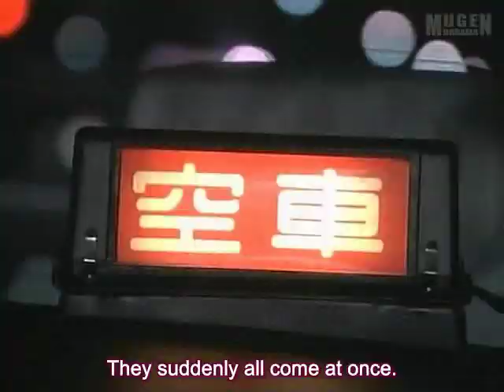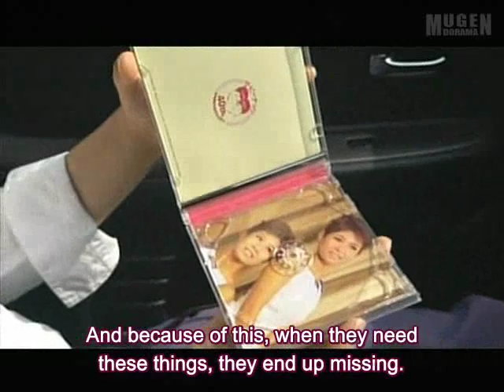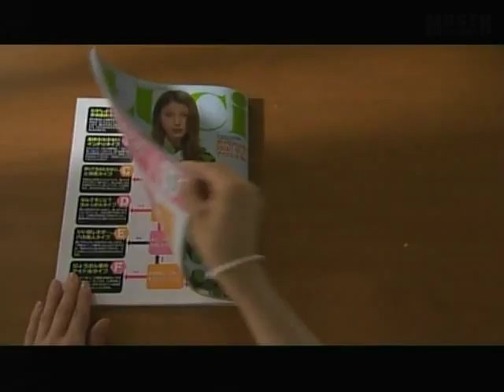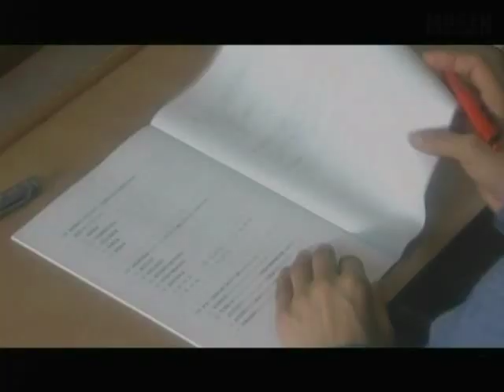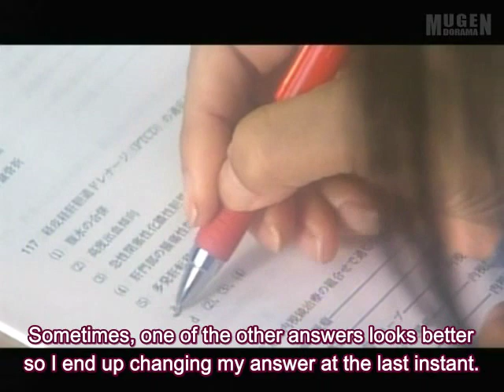Love Revolution - Preludes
I like these little situations that start off the first 10 episodes of Love Revolution...